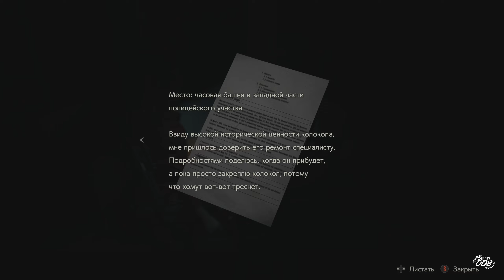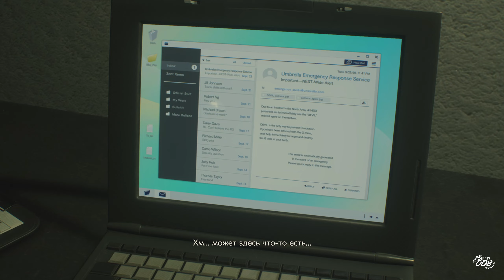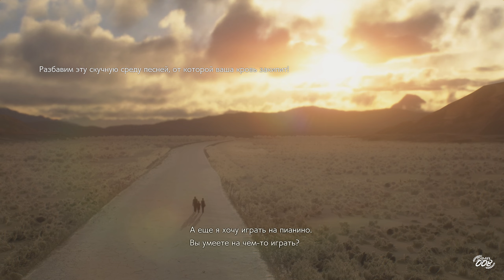Игрофильм Resident Evil 2 ➤ Русская Озвучка ➤ 1440p